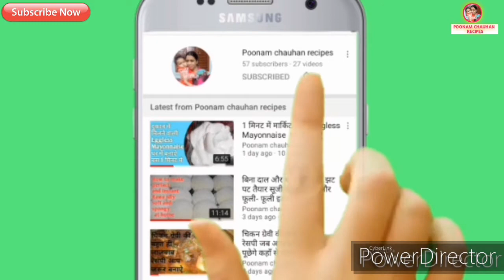Home made Egg mayonnaise